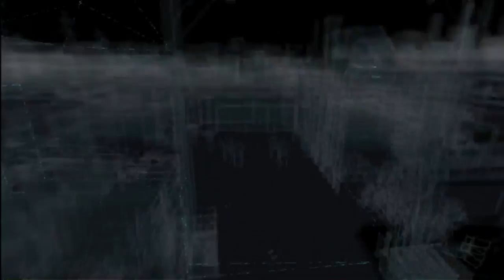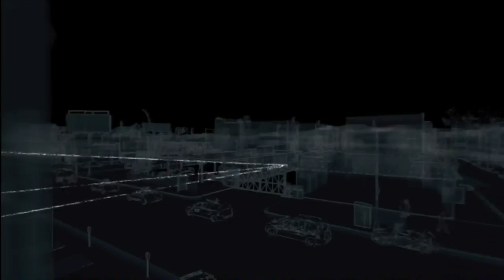Game Fly Rental (72) Watch Dogs Part-6 Master Peeper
aiden continue to use his great hacking ability to peep on people in their private homes.

Watch Dogs (stylized as WATCH_DOGS) is an action-adventure video game developed by Ubisoft Montreal and published by Ubisoft. It was released worldwide on 27 May 2014 for Microsoft Windows, PlayStation 3, PlayStation 4, Xbox 360 and Xbox One, while a Wii U version was released in November 2014. Set within a fictionalized version of Chicago, Illinois, the single-player story follows a hacker and his efforts to seek revenge after the killing of his niece. The open world design lets players freely roam the urban city, suburbs, open countryside, and run-down neighborhoods of Chicago.

The game is played from a third-person perspective and its world is navigated on-foot or by vehicle. Players control Aiden Pearce, a grey hat hacker who can hack into the "ctOS", a centralized operating system which manages the hyper-connected city of Chicago, and formed after the Northeast blackout of 2003 was caused by a hacker. An online multiplayer mode is also provided in the game, allowing up to eight players to engage in both cooperative and competitive gameplay in a recreation of the single-player setting.

Development on the game began in 2009. As part of their research for the open world, the developers conducted field research around Chicago throughout development and captured footage for the design team. Duties were shared between many of Ubisoft's studios worldwide.

Following its announcement in June 2012, Watch Dogs was widely anticipated. At release, it received a polarized reception; praise was particularly directed at the game's hacking elements and mission variety. The game received criticism concerning the discrepancy in graphics quality between marketing and the real game and also concerning the overall gameplay, plot, protagonist, and some technical issues. Watch Dogs was a commercial success, breaking the record for the biggest first day sales of a Ubisoft game, and becoming the biggest launch of a new intellectual property ever in the United Kingdom at the time. As of 1 January 2015, the game has shipped over 10 million copies. It was followed by a sequel, Watch Dogs 2, in November 2016.

Publisher(s) Ubisoft
Director(s) Jonathan Morin
Producer(s)
Dominic Guay
Stéphane Decroix
Designer(s)
Danny Bélanger
Yvan Poeymirou
Programmer(s)
Patrice Zink
Eric Baillargeon
Jean-François Roy
Artist(s)
Martin Hébert
Lars Bonde
Writer(s) Kevin Shortt
Composer(s) Brian Reitzell
Platform(s)
Microsoft Windows
PlayStation 3
PlayStation 4
Xbox 360
Xbox One
Wii U
Release
WW: 27 May 2014
Wii U
NA: 18 November 2014